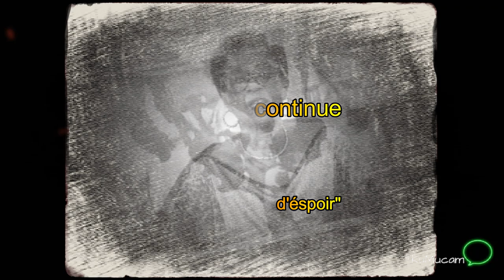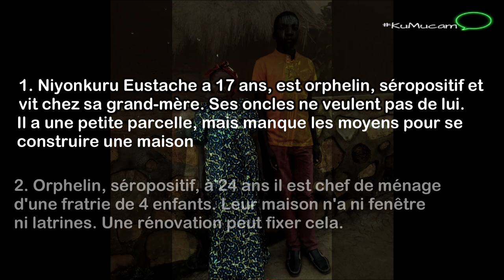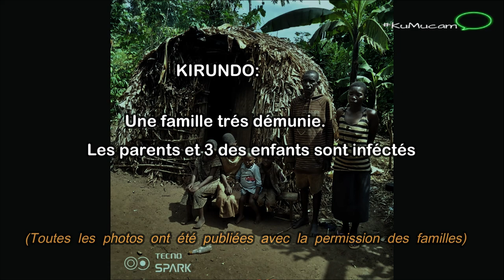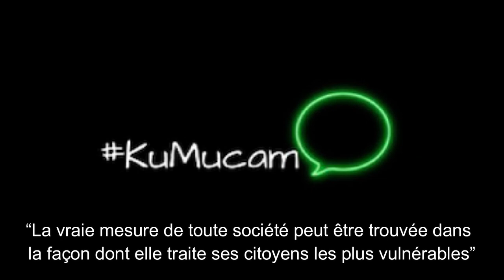Ambassadeur D'Éspoir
Soutenons Jeanne Gapiya - Niyonzima dans sa lutte pour les droits des plus vulnérables.
Chaque dollar /euro/ franc compte!!

3) UNFCU bank
Member Number: 1942390
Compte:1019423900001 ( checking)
Niyonzima Salvator and Gapiya Jeanne

4) CREDIT MUTUEL
Identifiant national de compte bancaire - RIB
Banque 10278       Guichet 07237
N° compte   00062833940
Clé. 79  Devise EUR
Identifiant international de compte bancaire
IBAN (International Bank Account Number)

Domiciliation
CCM GESSIEN
BIC (Bank Identifier Code)
CMCIFR2A

Domiciliation
CCM GESSIEN
RUE DES TERREAUX
01170 GEX

Titulaire du compte (Account Owner)
M SALVATOR NIYONZIMA
OU MME JEANNE GAPIYA
MAISON COMMUNE DES NATIONS UNIES
ZONE GALAXY ANDRAHARO
BP1348
101 ANTANANARIVO RM

5) Banque de Crédit de Bujumbura
RELEVE D’IDENTITE BANCAIRE(RIB)

Intitulé du compte GAPIYA JEANNE
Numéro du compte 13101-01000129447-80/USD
IBAN BI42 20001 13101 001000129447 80
Adresse de la Banque BANQUE DE CREDIT DE BUJUMBURA
Bd. Patrice Emery Lumumba
B.P.300 BUJUMBURA
BIC ou Code SWIFT BCRBBIBI

NOS PRINCIPAUX CORRESPONDANTS

Correspondants Europe
1. BOA France EUR
BIC AFRIFRPPXXX

2. NATIXIS BANK – EUR
BIC NATXFRPP

3. BANQUE MAROCAINE DU COMMERCE EXTERIEUR –USD-EUR-GBP
BIC BMCEFRPP
IBAN FR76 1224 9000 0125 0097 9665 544 EUR
IBAN FR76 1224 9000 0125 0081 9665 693 USD
IBAN FR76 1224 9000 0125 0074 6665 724 GBP

Correspondants USA
CITIBANK N.A.111 Wall Street, New York. NY 10043 – USD
BIC CITI US 33
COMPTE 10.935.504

Correspondant Afrique
BANK OF AFRICA - KENYA - KES - USD
BIC AFRIKENX
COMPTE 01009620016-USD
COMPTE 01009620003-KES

Contacts pour information au Canada:
Joelle Bitihari             Martine Mushibuka

Ben E. King - Stand by me (Sax cover)